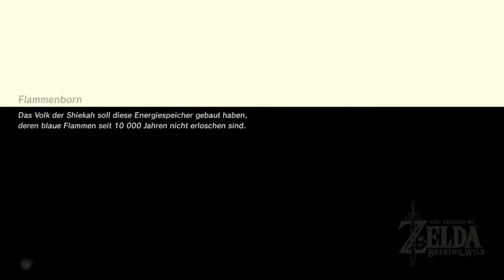THE LEGEND OF ZELDA: BREATH OF THE WILD 🌿 #57: Schwierige Kraftprobe im Chasu-Keta-Schrein!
Let's Play The Legend Of Zelda: Breath Of The Wild #57: Schwierige Kraftprobe im Chasu-Keta-Schrein! [Deutsch/German/100%/1080p/60FPS]
◾️ GAME: The Legend Of Zelda Breath Of The Wild
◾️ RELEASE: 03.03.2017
◾️ GENRE: Action-Adventure
◾️ THEMATIK: Fantasy; Science-Fiction
◾️ PLATTFORM: Nintendo Switch, Wii U
◾️ PUBLISHER: Nintendo®
►Kommentiertes Let's Play von StoryFlo.
the legend of zelda theme
the legend of zelda piano
the legend of zelda breath of the wild trailer
the legend of zelda breath of the wild theme
the legend of zelda breath of the wild vah ruta
the legend of zelda breath of the wild vah rudania
the legend of zelda breath of the wild vah medoh
the legend of zelda breath of the wild vah naboris
the legend of zelda breath of the wild titanen
the legend of zelda breath of the wild schrein des lebens
the legend of zelda breath of the wild alter mann
the legend of zelda breath of the wild zitadelle der zeit
the legend of zelda breath of the wild erinnerungen
the legend of zelda breath of the wild hyrule
the legend of zelda breath of the wild ruinen
the legend of zelda breath of the wild krogs
the legend of zelda breath of the wild schrein
the legend of zelda breath of the wild zeichen der bewährung
the legend of zelda breath of the wild parasegel
the legend of zelda breath of the wild shiekah
the legend of zelda breath of the wild shiekah stein
the legend of zelda breath of the wild shiekah turm
the legend of zelda breath of the wild shiekah schrein
the legend of zelda breath of the wild shiekah stamm
the legend of zelda breath of the wild bokblin
the legend of zelda breath of the wild bokblins
the legend of zelda breath of the wild vergessenes plateau
the legend of zelda breath of the wild plateaus
the legend of zelda breath of the wild könig rhoam
the legend of zelda breath of the wild bomben
the legend of zelda breath of the wild magnet
the legend of zelda breath of the wild stasis
the legend of zelda breath of the wild cryo
the legend of zelda breath of the wild eis
the legend of zelda breath of the wild zelda
the legend of zelda breath of the wild ferne stimme
the legend of zelda breath of the wild link
the legend of zelda breath of the wild recken
the legend of zelda breath of the wild lets play
lets play the legend of zelda breath of the wild
lets play botw
nintendo switch
nintendo
wii u
botw music
botw shiekah
botw link
botw shiekah stein
botw sheikah slate
botw
botw 2
botw lets play
botw walkthrough
storyflo
story flo
Story Flo
StoryFlo